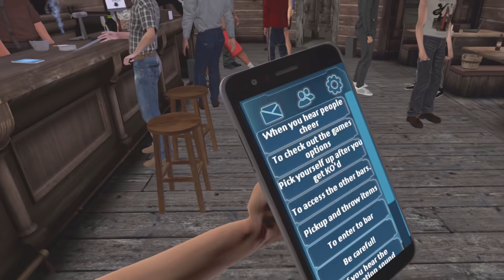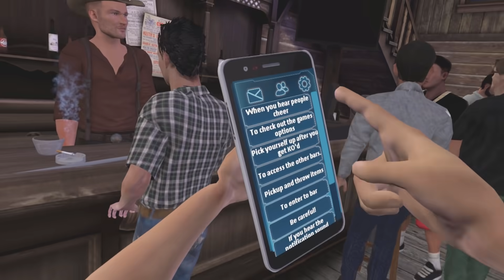Ich habe NOCH NIE so gelacht...😂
Das witzigste Video seit langem. Die Jungs und ich machen mal wieder die Bar unsicher!
Drunkn Bar Fight VR oder der Schlägerei Simulator - witzige Momente!

- Dufix 2020